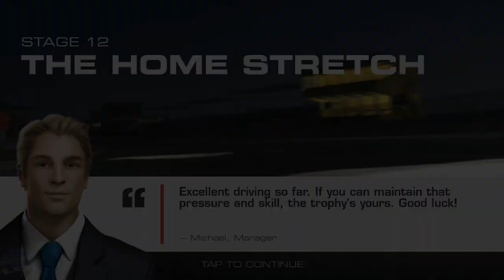REAL RACING 3–LEGEND–ROAD TO LE MANS[REPLAYED]–STAGE 11(True Test)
REAL RACING 3–LEGEND–ROAD TO LE MANS[REPLAYED]
Replayed due to loosing of Cloud Saved Profile
Circuits:
11.1. Circuit des 24 Heures(Cup) @00:47
11.2. Circuit des 24 Heures(Endurance) @07:44
11.3. Circuit des 24 Heures(Cup) @16:49
11.4. Circuit des 24 Heures[Evening](Endurance) @22:10
11.5. Circuit des 24 Heures[Evening](Cup) @31:18
11.6. Circuit des 24 Heures[Night](Cup) @47:15
11.7. Circuit des 24 Heures[Night](Elimination) @58:39
Engine 3rd row upgrades: @00:11
Exhaust 3rd row upgrades: @00:28
Cars:
Porsche 919 Hybrid(2014)
Audi R18 E-Tron Quattro(2014)
Toyota TS040 Hybrid(2014)

Steering Assist: Low
Traction Control: Off
Brake Assist: Off
Steering: Tilt A
Steering: Sensitivity 7 or 3